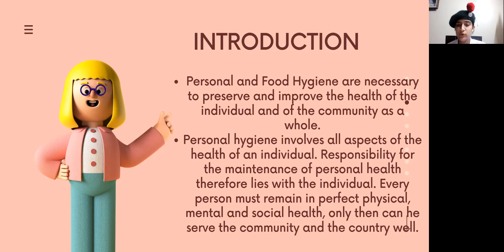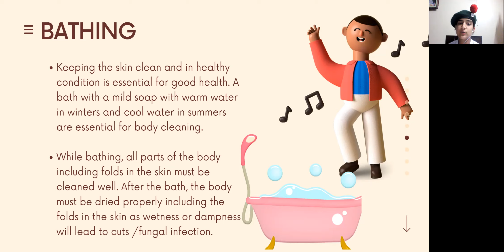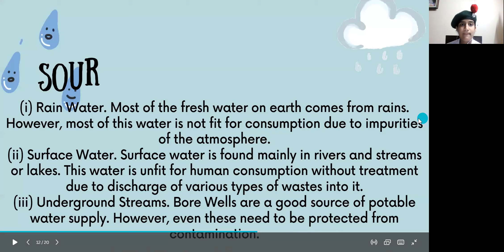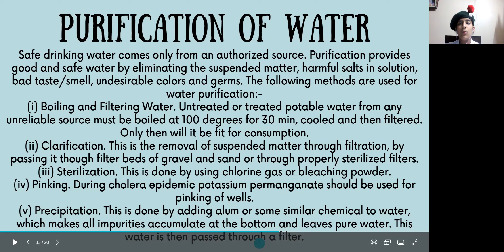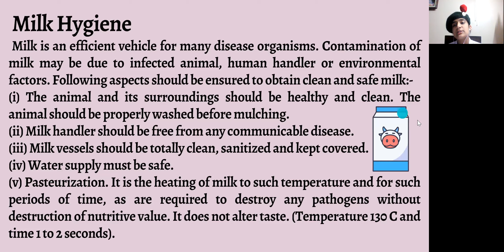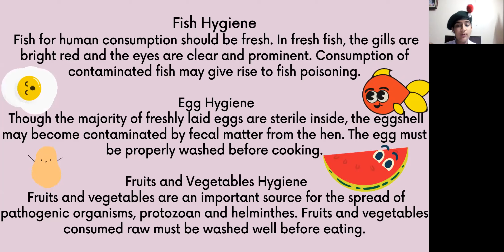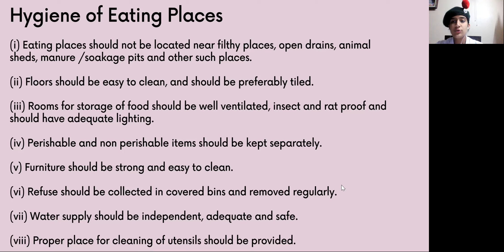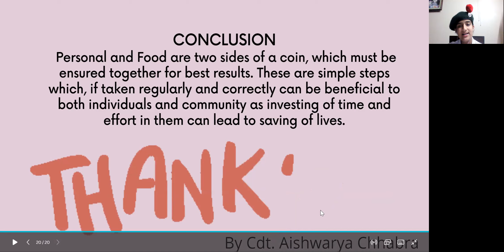HEALTH AND HYGIENE L2 Hygiene and Sanitation Personal & Food hygiene BY NCC NAVAL WING CADET CARMEL